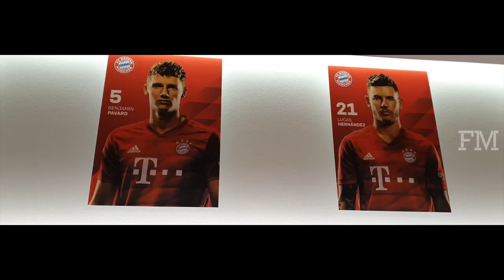Bayern München ● 2020 Champions League ● The Movie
Relive Bayern München's path to the UEFA Champions League 2020, trophy they just didn't win, they also broke a record, being the first team ever in winning a Champions League with a 100% winning rate, which means they won the tournament without any lose or draw, they won every game.

They also DESTROYED Barcelona, Chelsea, Tottenham, Lyon...

CREDITS

*If you need a song or video removed on my channel, please, e-mail me first, there is never a need to strike a video down when you can get it removed within the same day and keep the channel and yourself happy!